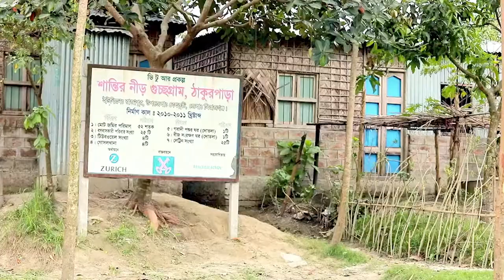Building resilience in Bangladesh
Beneficiary voices - testimonies of people from communities involved in the Zurich Foundation funded flood resilience programme with Practical Action.